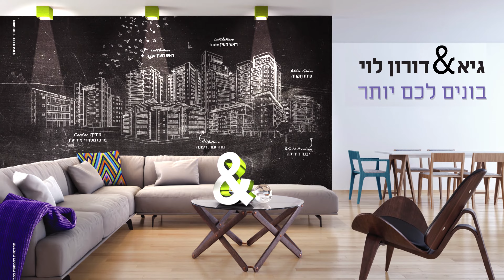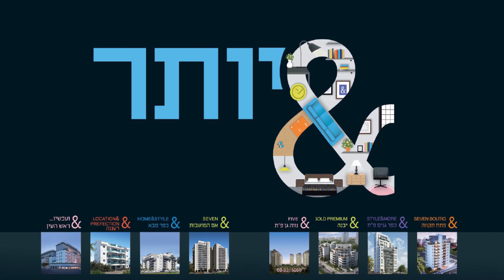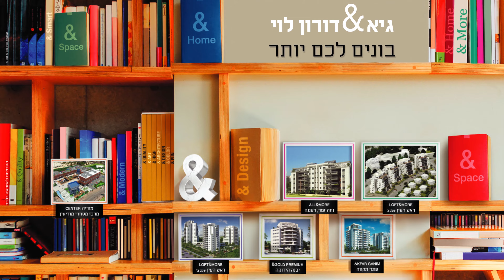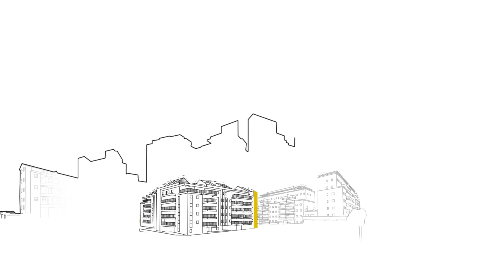קליפ תדמית - חברת גיא ודורון לוי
סרטון אינפוגרפיקה לחברת הנדל"ן "גיא ודורון לוי" - סקירת פרוייקטים מהקרקע בשילוב צילומי אויר והדמיות באנימציה דו-מימד.